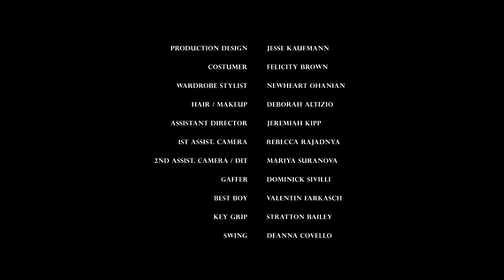Гусеница/Caterpillar(2012)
Режиссер:Девид Филд/David Field
Описание:Тревожный взгляд на жизнь в ловушке своего разлагающегося тела